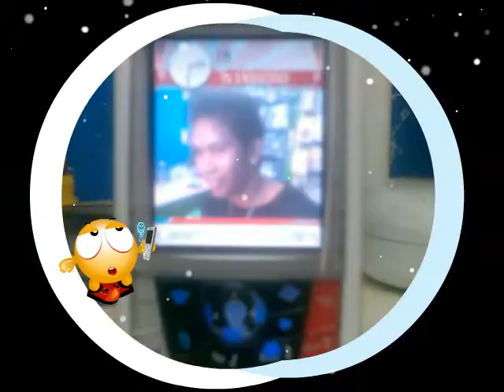My Love-EugeneJin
WATCH THIs!